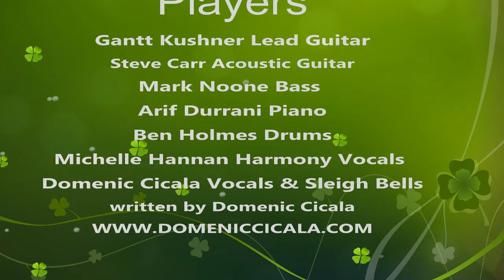Lonely, Lonely Covid Christmas